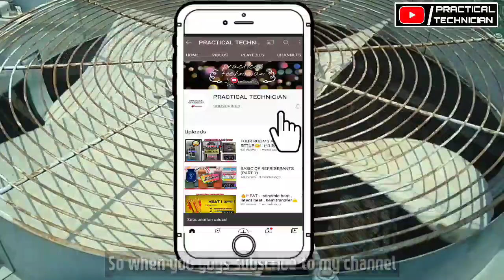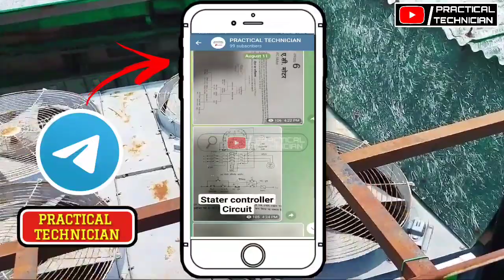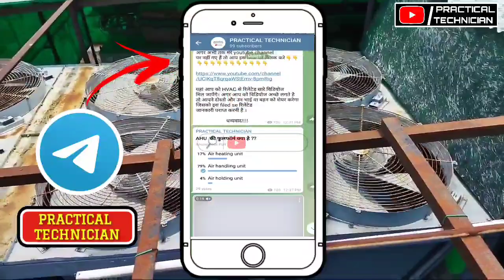CONDENSER FAN MOTOR BEARINGS CHANGE🤔